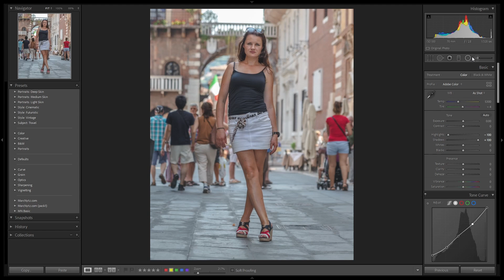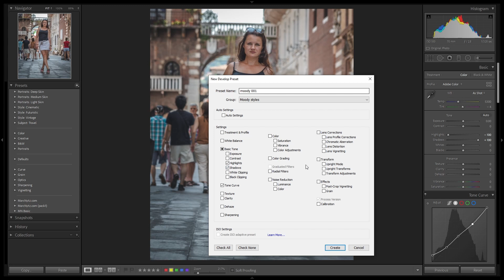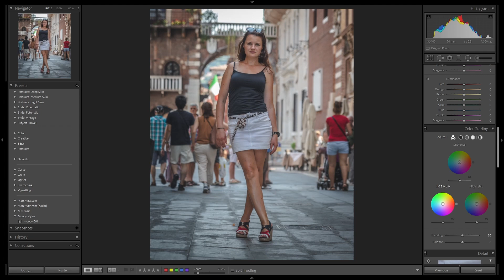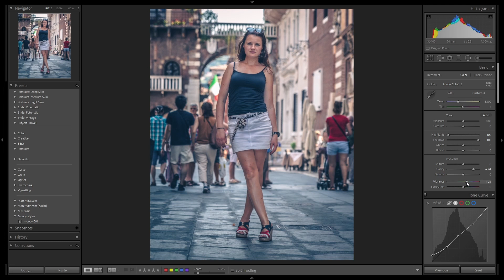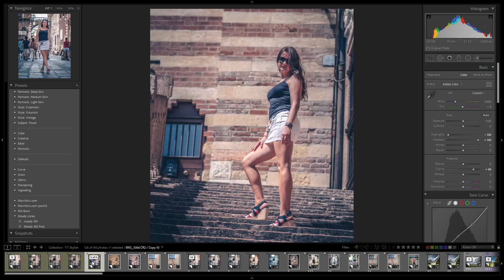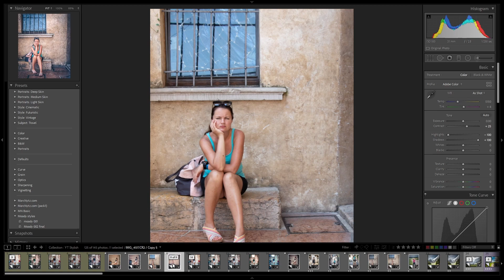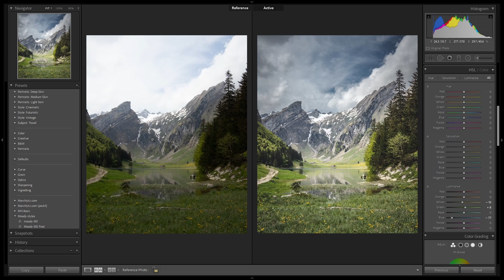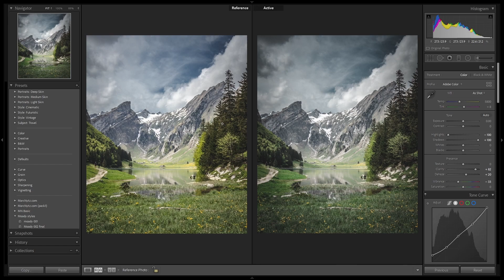Moody Style for Instagram – Lightroom Tutorial and Presets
In this Lightroom tutorial I will show you how you can achieve MOODY style   on your pictures. Presets are attached so you can use them to be more consistent in Instagram .

We will edit one picture in 4 steps:
- basic corrections in iIghtroom
- making it flat (to be ready for style editing)
- adding colors corrections to get moody look
We will save those steps into presets and will use them for next pictures - you will see the effects.
After that we will try totally different kind of pictures - landscape.
we will do further modifications to get two different moody dark looks.

INDEX
0:00 What is this video about?
0:46 Basic corrections to let us go
1:33 Preparing photo for style editing (flat and vignette)
4:14 Creting first preset
5:25 Color grading and other corrections
9:10 Second preset
9:45 Trying presets in action
11:30 Moody landscape